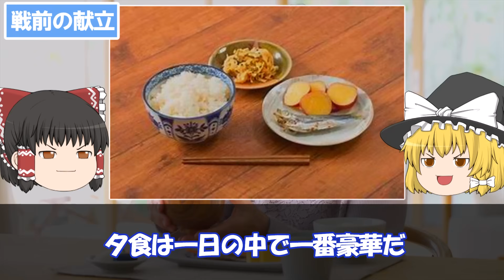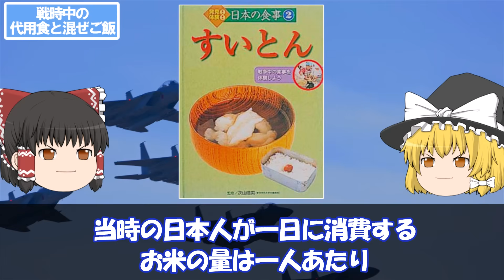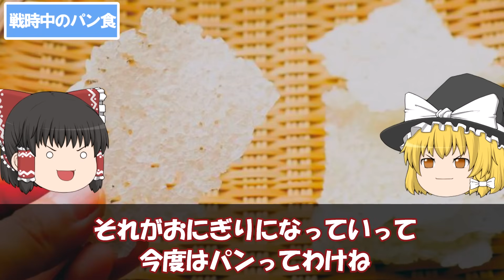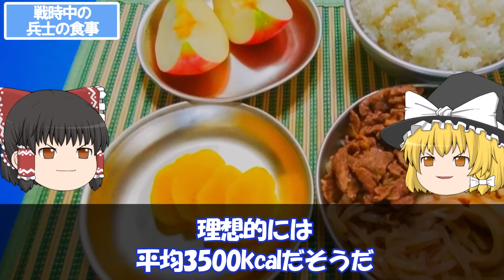【ゆっくり解説】昭和時代「戦前・戦時中」の食生活がヤバすぎた。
今回は「昭和時代「戦前・戦時中」の食生活がヤバすぎた。」
について

▼目次▼
00:00 オープニング
00:33 戦前の食生活
00:52 戦前の献立
03:02 戦前の洋食文化について
04:36 戦前の朝食前の生活風景
05:39 戦前の食事時のスタイル
06:54 戦時中の食生活
07:18 戦時中の代用食と混ぜご飯
09:22 戦時中のパン食
11:08 国策炊きについて
12:30 楠公飯について
14:13 戦時中の兵士の食事